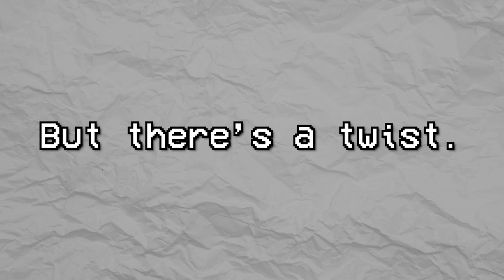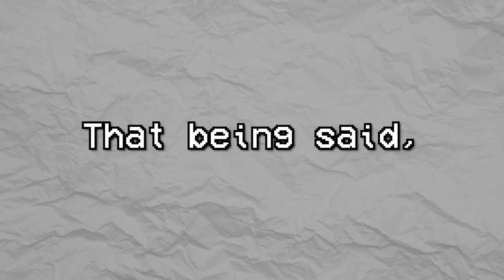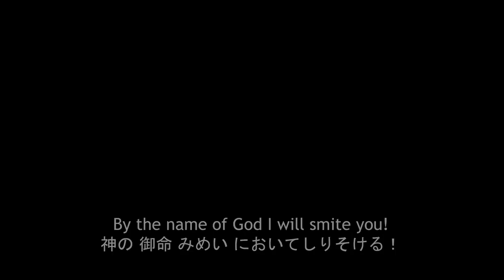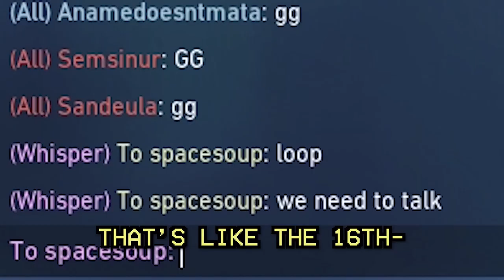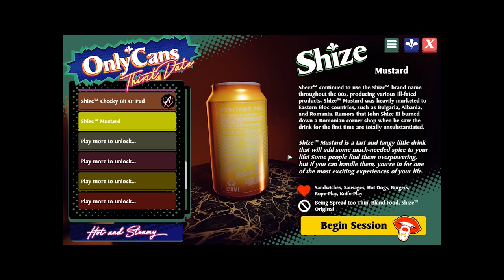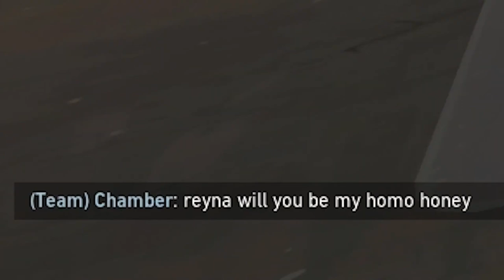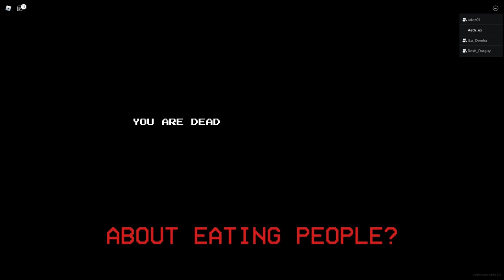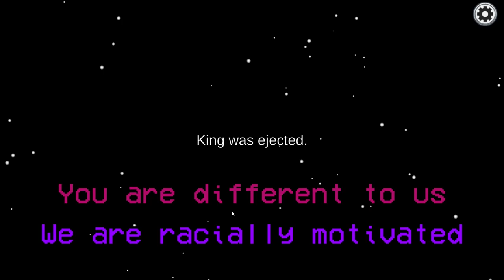Best of Aeth 2022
HAPPY NEW YEARSSSS

THE GANG